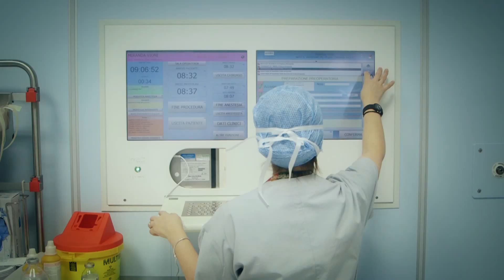Clip emozionale - Cinquantenario della sede dell'Arcispedale S. Maria Nuova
Avveniva il 15 Maggio del 1965 la inaugurazione della sede attuale del Santa Maria Nuova.
Progettata da Enea Manfredini e costituita da tre corpi di fabbrica allineati, la struttura rimane,
ancora oggi, un apprezzato esempio di architettura ospedaliera moderna e razionale.
A distanza di 50 anni l’Arcispedale desidera celebrare l’anniversario
con una serie di eventi, aperti a tutta la comunità, che raccontino i progressi
compiuti ed i molti aspetti che distinguono oggi l’Ospedale dei reggiani.
Nella occasione della conferenza stampa verranno illustrati lo spirito e gli obiettivi delle celebrazioni, le scelte di comunicazione strategica ed il palinsesto degli eventi.